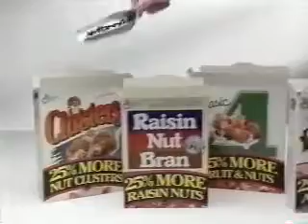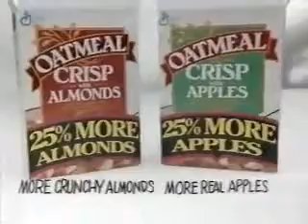12 24 1993 TBS Commercials Part 47